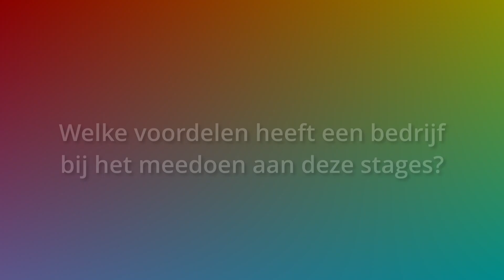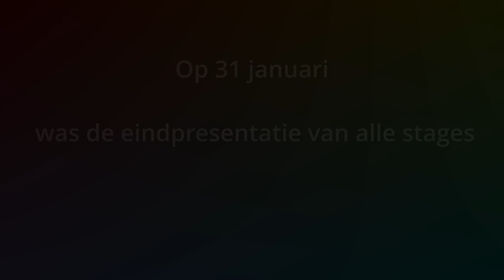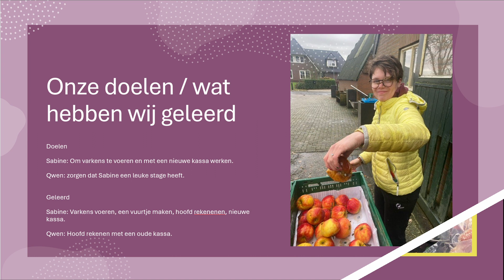Samen aan het werk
We blikken terug op een succesvolle editie van het project ‘Samen aan het werk in Hardenberg’ waarbij leerlingen van PrO Hardenberg, jongvolwassenen van de Baalderborg Groep en studenten van Alfa-college Hardenberg samen stage liepen bij ondernemingen in Hardenberg. Wat houdt dit project in? Wat is de meerwaarde van het project voor de jongeren, maar ook voor de deelnemende bedrijven? Bekijk de video en ontdek.